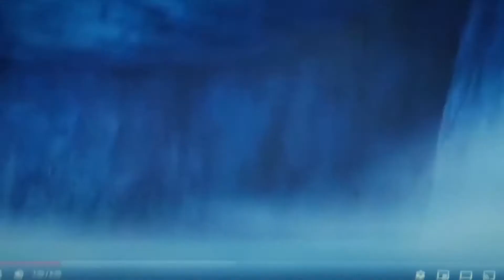The Critters Who Don't Do Anything - Part 21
Timon (The Lion King) - Elliot
Pumbaa (The Lion King) - George
Wile E Coyote (Looney Tunes) - Sedgwick
Tasmainian Devil/Taz (Looney Tunes) - Himself
Lilo Pelaki (Lilo and Stitch) - Eloise
Artie (Parental Guidance) - Willory
Dib Membrane (Invader Zim) - Alexander
Davey Jones (Pirates of the Caribbean) - Robert The Terrible
Devious Diesel (Thomas and Friends) - Carrot Pirate
Plankton (SpongeBob SquarePants) - Assistant Pirate
Sir Topham Hatt/The Fat Controller (Thomas and Friends) - The King of Monteria